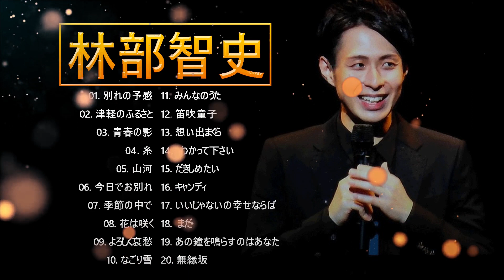林部智史 ❤ [ Satoshi Hayashibe ] ❤ Top Best Song 2022 ❤ 人気曲 JPOP BEST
01. 別れの予感
02. 津軽のふるさと
03. 青春の影
04. 糸
05. 山河
06. 今日でお別れ
07. 季節の中で
08. 花は咲く
09. よろしく哀愁
10. なごり雪
11. みんなのうた
12. 笛吹童子
13. 想い出まくら
14.  わかって下さい
15. だきしめたい
16. キャンディ
17. いいじゃないの幸せならば
18.  まだ・・・
19. あの鐘を鳴らすのはあなた
20. 無縁坂